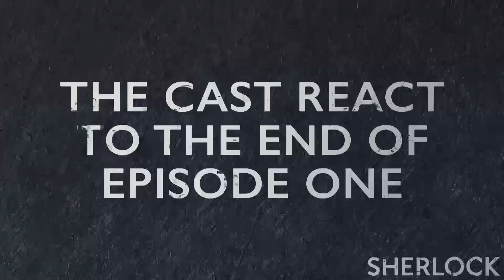SPOILERS! The Cast React To Series 4 Episode 1 | Sherlock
SPOILER WARNING! Here's the Sherlock cast reacting to the drama of episode one...